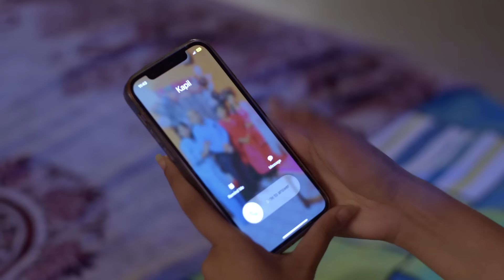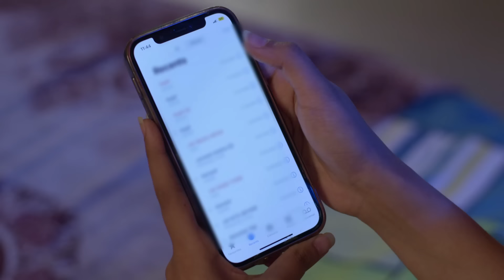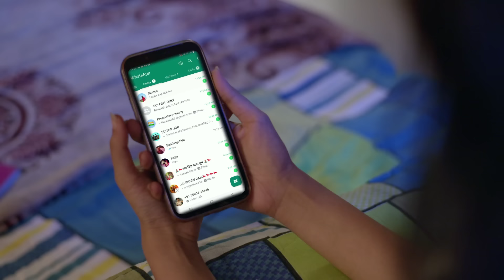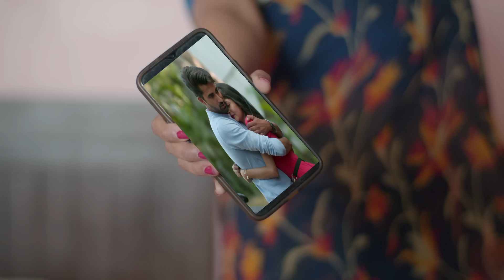Crime Alert | नई कहानी | Krodh | Full Episode | Dangal 2